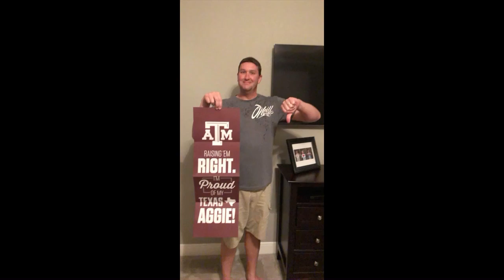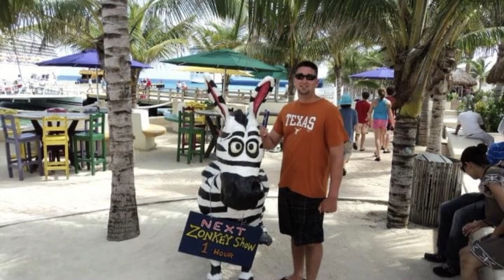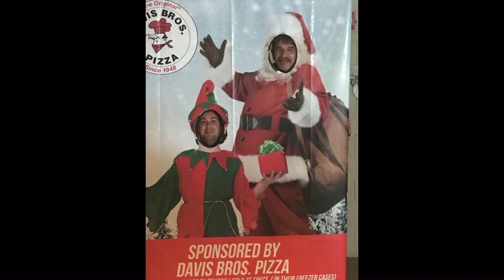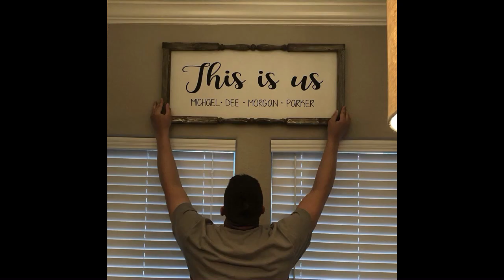Robert Michael MC Clough Memorial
Robert Michael (MC) Clough, 36 made his last inappropriate comment on August 20, 2020 and passed away peacefully at his home in Dickinson. Although less than an average life span, he didn’t live an average life. If you are wondering if you’ve ever met him, you must not have because you WOULD have remembered and for those of you that did meet him, we apologize, as we know he probably either offended you or gave you a laundry list of nick names. Please know he would “never have insulted anyone intentionally”.

MC was born August 11, 1984 to Robert & Dorothy Clough of Dickinson, Texas. He was graciously set free from Dickinson High School in 2003 thanks to his mother’s plea to the principal along with a promise that they would never see him again. After high school he attended College of the Mainland & Lee College in Baytown, which led to his employment at Dow Chemical in Texas City. He was hired as Process Operator, promoted to Technical Advisor, and served on the fire squad. MC displayed unparalleled work ethic and his years with Dow Chemical provided unlimited stories. He worked with many wonderful friends and “a few morons”. Not exactly his words, he chose to use expletives.

In 2009, MC married the love of his life, Dee. They lived an extraordinary life together full of happiness. They loved to travel and were always looking forward to their next adventure which was invariably planned around the restaurants MC wanted to try. They loved Elton John and attended many concerts. MC was very attentive to Dee; he cooked, cleaned, took care of the finances, grocery shopped, did the yard work, among other things, because he liked it done his way. MC & Dee survived building their dream home together in 2015, the setting for many epic celebrations. His greatest blessings were his daughters, Morgan (18) & Parker (9). He never missed an opportunity to torment them, always ready with a scare or a perfectly timed, quick witted remark.

MC was a devoted husband, father, son, brother, uncle, and friend. He filled his home with love and laughter and was the greatest example of a family man. MC was a jack of all trades, he often referred to himself as “the world’s smartest man”. He was the family grill master and chef and made a mean chicken wing along with many other family favorites that will be greatly missed because he refused to share his recipes. In fact, he was concerned that his wife & kids might starve in his absence.

MC was an active member of St. John’s United Methodist Church in Texas City. Unbeknownst to many, he gained great joy by giving to others. He faithfully donated Thanksgiving meals to the Salvation Army, initiated a neighborhood food drive, carved turkey for the Community Thanksgiving meals and supported many underprivileged children each year at Christmas.

MC will be sorely missed by his wife, Dee (Adelle, Vagillie, Violet, White Girl, DeeDee), daughters Morgan (Big Head Fred) & Parker (Little Bear), parents, Robert & Dorothy (Old Man & Rascal), sister & brother in-law, Megan & Sonny (NayNay & Santino), niece, Lila (Tope), along with a host of in-laws, cousins, nieces & nephew, family and friends and his cat Ollie (Kitty Boy) and “That Damn Dog”, Jax.

We would like to extend our most sincere thanks to Dr. Anish Meerasahib, Leann Rocha and the staff at Texas Oncology, Webster and Laura LaBry and the staff of Essential Hospice for the amazing care given and the compassion shown to MC.

Visitation will be on Tuesday, September 1, 2020 from 5pm-7pm at St. John’s United Methodist Church, 8200 25th Ave N, Texas City, followed by a private family service. Face coverings are required.

In lieu of flowers we invite you to donate to the St John’s UMC Children’s Ministry: Angel Tree Fund, created in his memory.